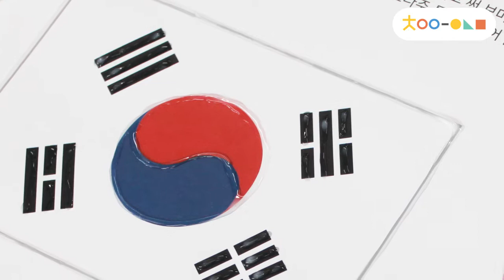[차이의 한글놀이] 자랑스러운 우리나라